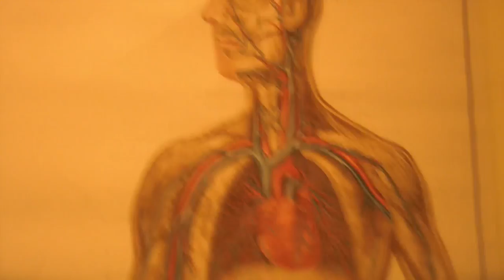Melanie Is Demented - pepsi